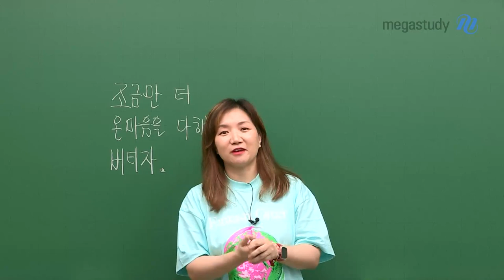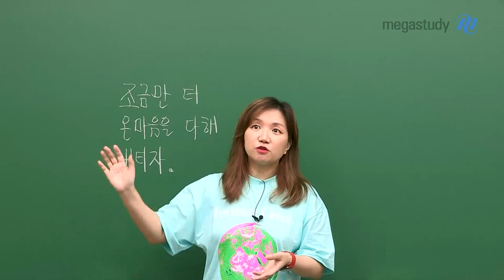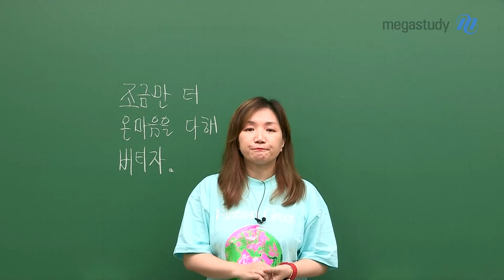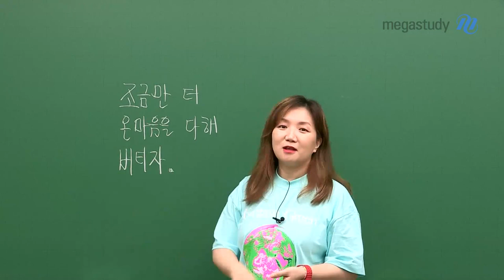[메가스터디]국어 엄선경쌤 - 수능 D-100 조금만 더 온 마음을 다해 버티자!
[엄쌤의 수능 D-100 응원 메시지]

엄쌤이 온 마음을 다해 여러분을 응원합니다!

남은 기간 동안
여러가지 상황으로 힘들 수는 있겠지만,
잘 버텨주세요.

엄쌤은 여러분과 끝까지 함께 합니다!

지치지 말고
조금만 더
온 마음을 다해
버텨봅시다!